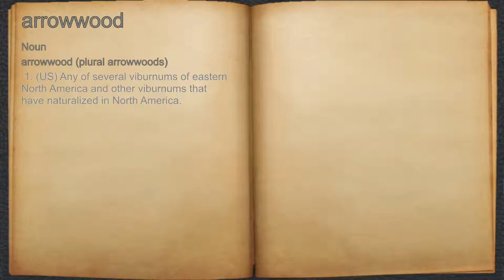What does arrowwood mean?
A spoken definition of arrowwood.

Intro Sound:
Typewriter - Tamskp